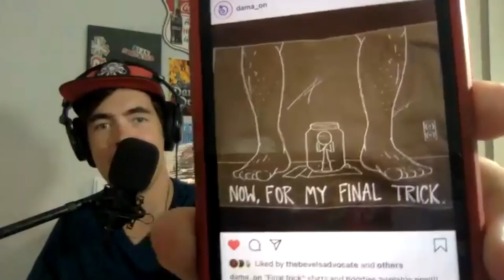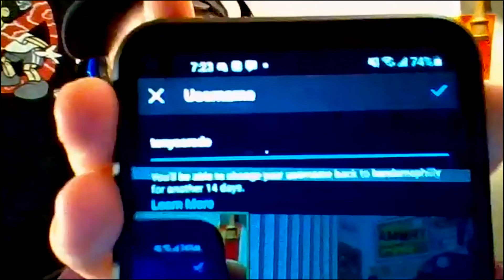Mac And Tim From Dama On Agree To Make A Bevel's Advocate Kendama | The Bevel's Advocate Podcast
That was easier than we expected. We convinced Mac Gill, owner of Dama On, to produce a Bevel's Advocate mod, and Tim Nygaard tells us about his early dama days and how he feels about being an admin for the Facebook Kendama Community.

Honedmedia.com